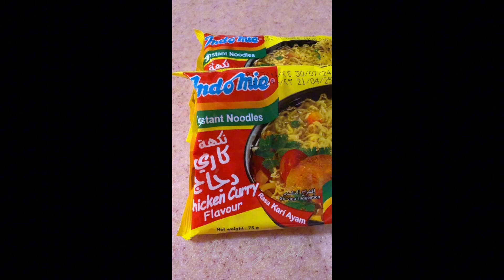Evening snacks Mini vlog